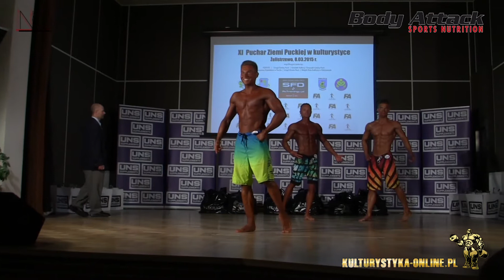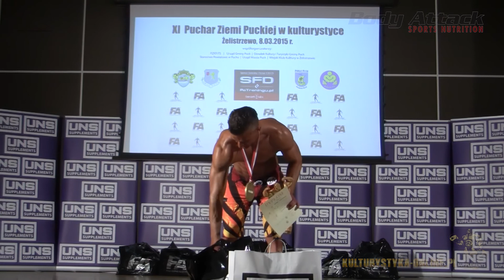XI Puchar Ziemi Puckiej - męska sylwetka OPEN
XI Pucha Ziemi Puckiej 2015
Zapraszamy na strony:
XXIX Ogólnopolskie Zawody w Kulturystyce i Fitness które odbyły się w Słupsku.